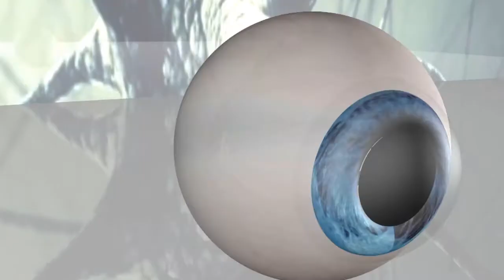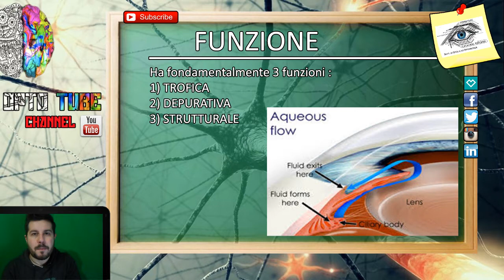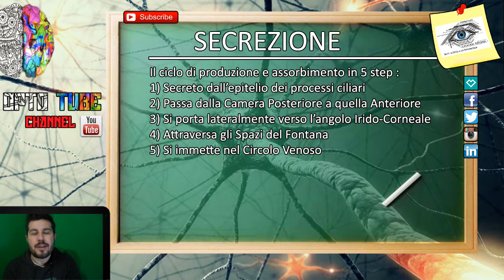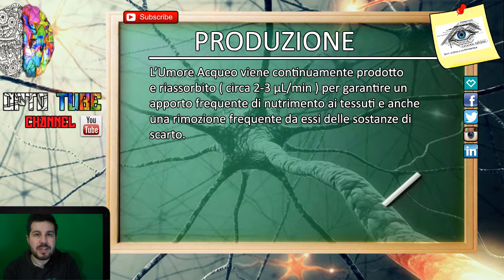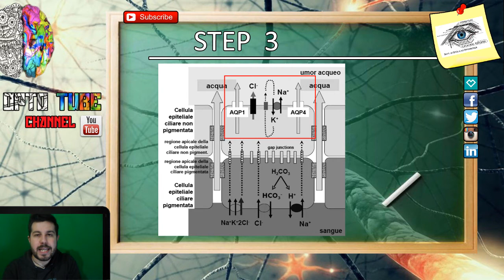Aqueous Humor [ Sub - ENG ] - Anatomy and Histology part 1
Aqueous humor is an endo-ocular fluid which stay instead of vascolarization. Its task is to give energy to ocular tissues and to take away used metabolites from them.
Stay optosyle and rockyoursight !!! \m/_

Base track : Even Flow by Pearl Jam